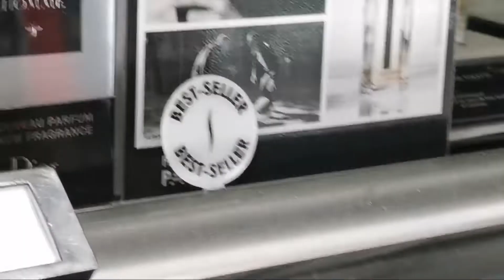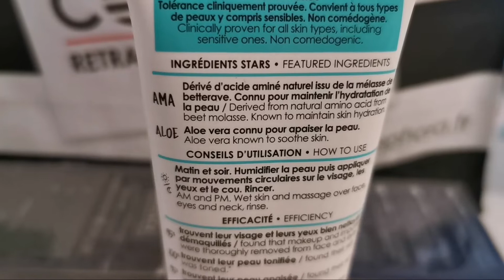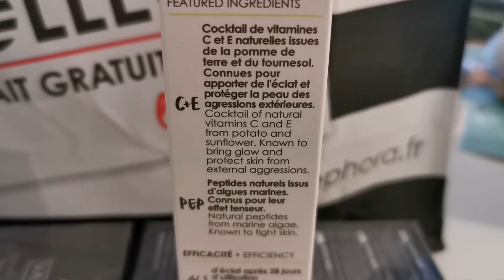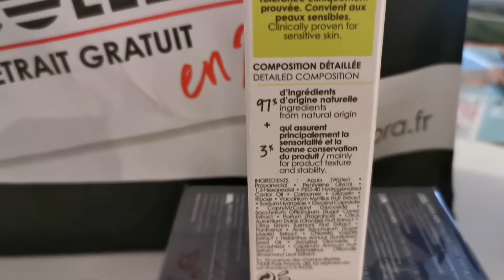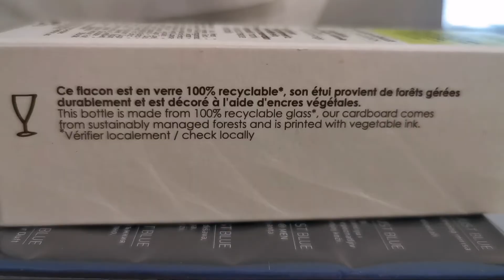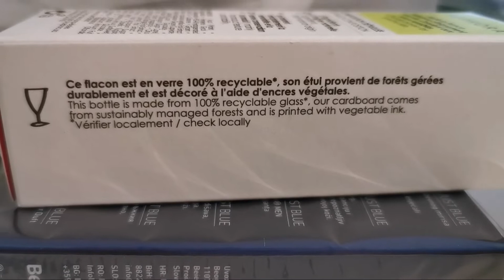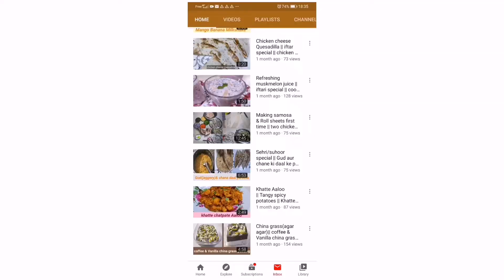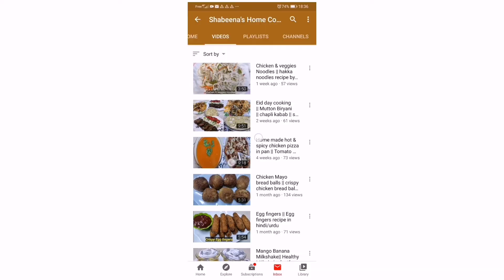I Bought Best Beauty Products of Sephora / Birthday Vlog / Pakistani Mom in France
Your comments and liked are very valuable for me ❤❤❤❤

Today's Shout-out Winner is Shabeena's Home  Cooking